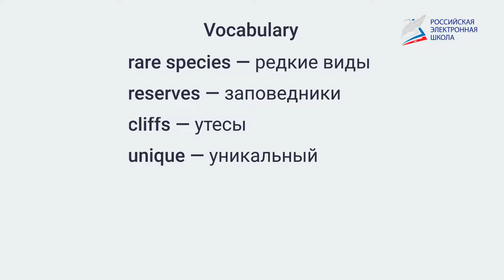Scotland’s national nature reserves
- Урок 40. Scotland’s national nature reserves
Автор: Макарова Юлия Игоревна

Речевой материал:

Лексический:. rare species, reserves, cliffs, unique, bluebell, rare, wetlands, marshes, hikes